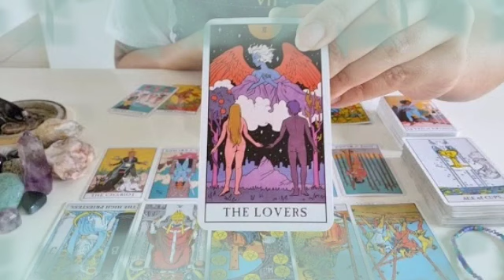برج العقرب ♏ من 21 إلى 31 يوليو 2022 💥 ترقية و منصب عالي👌و جزاء من ظلمك مصيبة يا عقرب😱